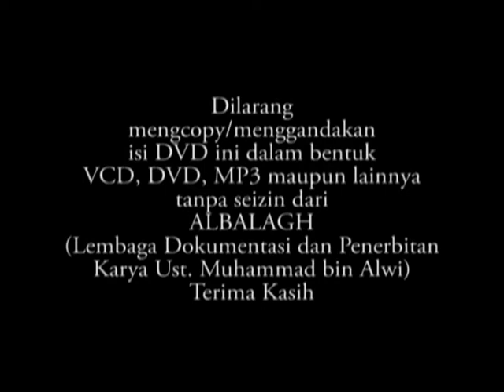Eps 6.Para Nabi pun Mengidolakan (seri Rasulullah SAW dalam Al Qur'an) - Ustad Muhammad bin Alwi BSA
Eps 6. Para Nabi pun Mengidolakan (seri Rasulullah SAW dalam Al Qur'an) oleh Ustad Muhammad bin Alwi BSA